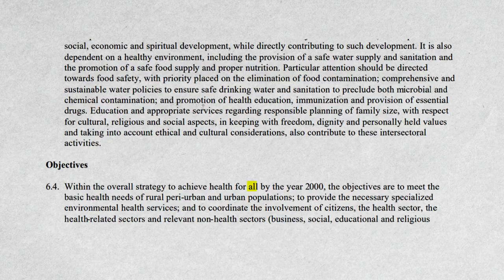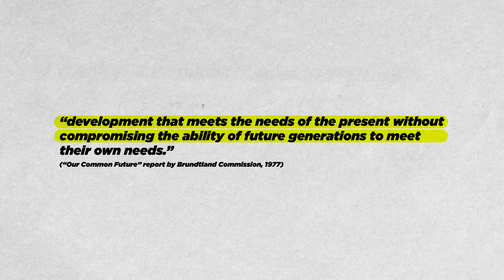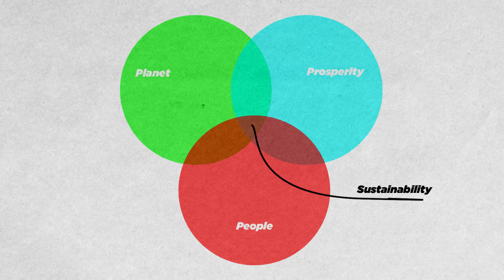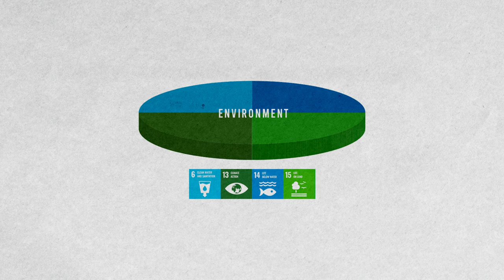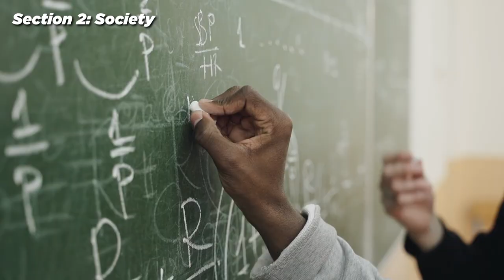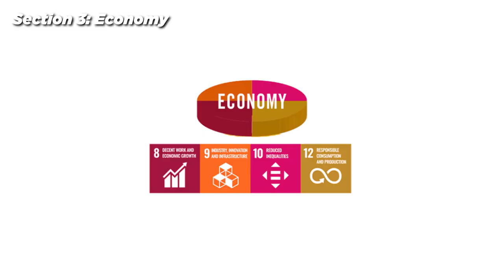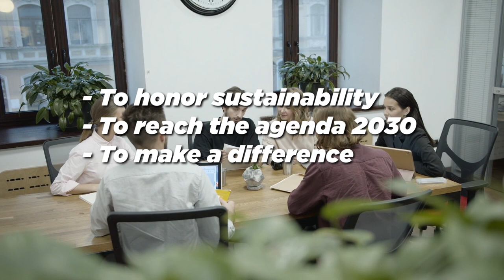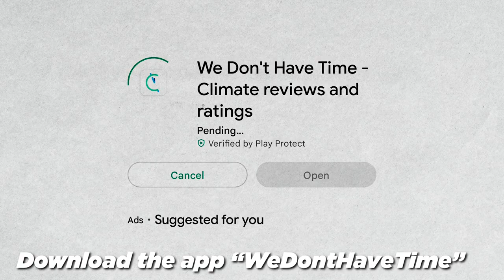The SDGs: Learn & Try THIS!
Ever wondered what are SDGs, where they come from, and how you can take action? Here’s an in-depth video essay on how the United Nations, the UN, came together to create agenda 2030 with the 17 Sustainable Development Goals. These are global goals aimed at protecting the environment, society, and the economy.

→ Tune into A Better Future to learn how YOU can make a difference!

1. At the first level, they use ecology to tackle the climate crisis due to uncontrolled climate change and other environmental issues such as overfishing and deforestation.

2. At the second level, they for example, focus on society and how we all must come together to work against poverty and towards better education and sanitation.

3. On the third level, they focus on the economy, which can only prosper if the first two levels are sustainable.

→ In summary, we talk about People Planet and Profit, but also about Peace and Partnership.

⏰TIMESTAMPS⏰

0:00 - Intro
0:25 - Agenda 21
1:09 - Millenium development goals
1:58 - Agenda 2030
3:04 - Part 1 Summary
04:02 - The 17 SDGs
06:14 - Environment
07:29 - Society
09:18 - Economy
10:19 - Part 2 Summary
11:06 - How to Take Action

A Better Future is a weekly video essay series on climate change, environmental issues, and climate change solutions. Let's create a better future together and tackle this climate crisis through understanding and leveraging ecology,  sustainability, and the power of community. We try to make the videos as actionable and connected to the sustainable development goals, SDGs as possible!

//A Better Future